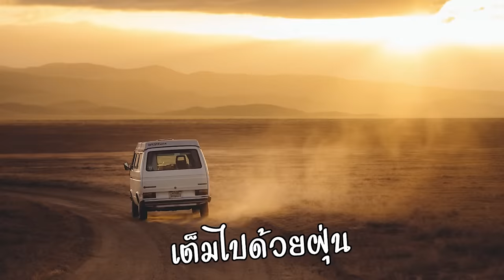อินโดพานั่งรถกลางทะเลทราย!! Roblox a dusty trip